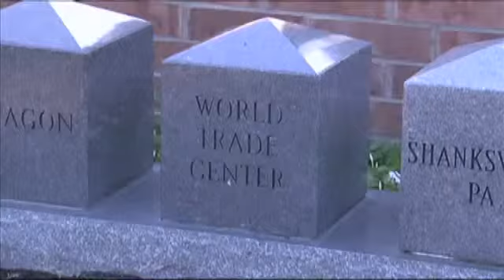Remembering 9/11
KFDM News - Southeast Texas remembers the victims of September 11th.

One event took place at a Beaumont Fire Rescue station on College Street in Beaumont. Local first responders, Beaumont Mayor Becky Ames and others paid tribute to 9/11 victims.

Also, if your looking for a place to pay your respects to the victims of 911, there is a 9/11 Memorial Garden at Tyrrell Park.